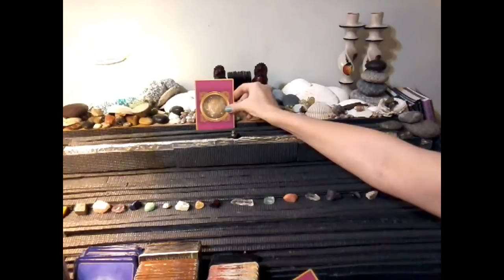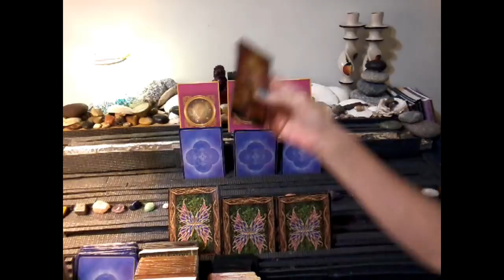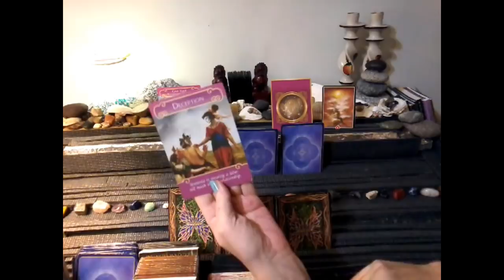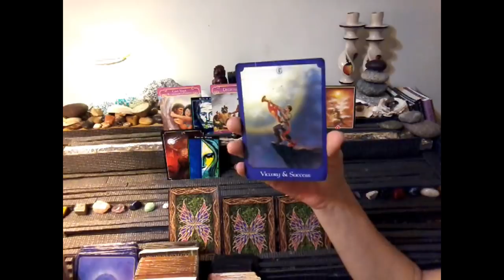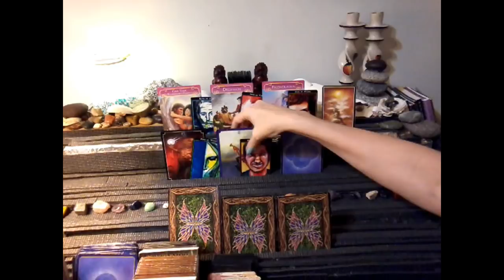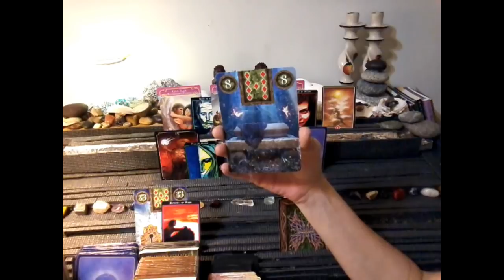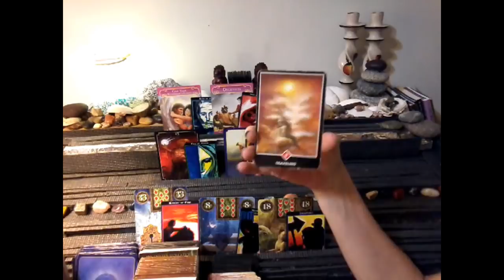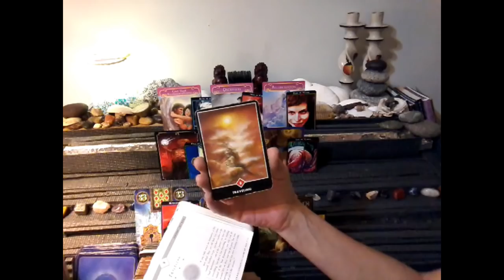YIN Dec 23-30 I'm done my book, so doing Private Readings again! xoxoxo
Thank you for reaching out to me and sorry I missed you! I will try to respond asap.

The theoretical aspect of my book is complete so I'm doing private readings again! I've bridged the gap between science and spirituality and explain what consciousness is and how reality is manifested.
If you enjoy my readings and would like to donate to my channel or would like a private reading, you can contact me at: (Please wait for my email response before sending payment for a reading. You should receive it within 24 hours)
I will only be doing two types of readings for now, which are the Twin Flame and Yin (or) Yang (split divine partnership spread. See details below.
Types of readings and prices:
5 cards for female aspect + 3 clarify cards per position (past, present & future)= 20
5 cards for male aspect + 3 clarify cards per position (past, present & future)= 20
3 cards for the union energies (foundation, crown & heart) + 2 clarify cards per position (male and female aspect)= 9
1 card from the bottom of deck
1 card for a message from the universe
9 cards for the main spread + 3 clarify cards per position= 36
1 card from the bottom of deck 1 card for the message from the universe

PLEASE FOLLOW ME ON INSTAGRAM FOR IMPORTANT UPDATES, MESSAGES & MINI-READINGS.. Receive rewards by supporting my channel through Patreon: Patreon If you enjoy my readings and would like to donate to my channel, you can click on the Paypal link below xoxox OTHER LINKS
Lots of Love ~hugs~ Sherry~ Hope